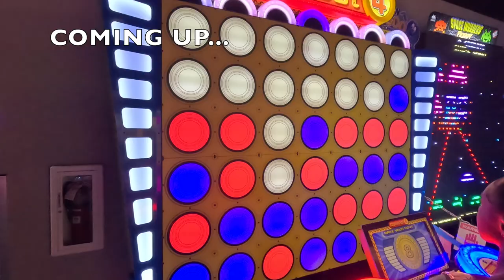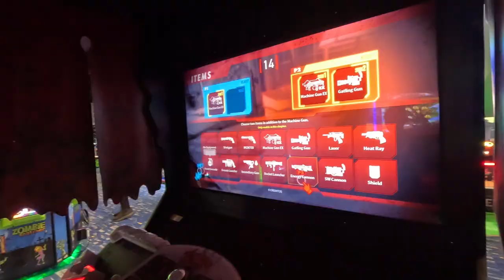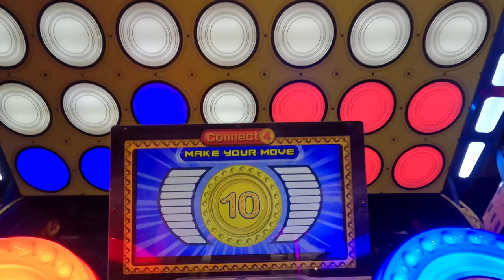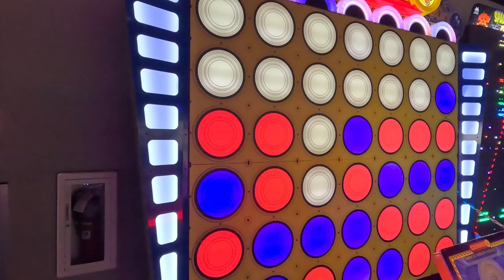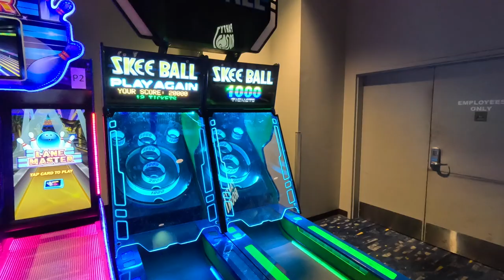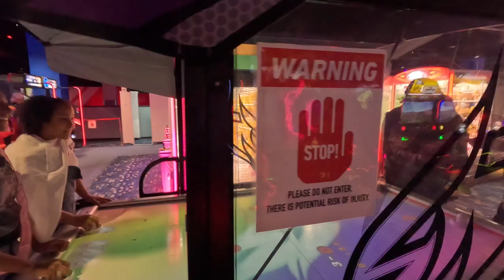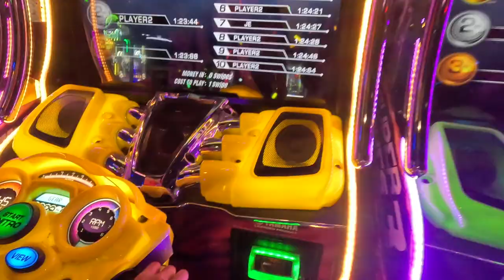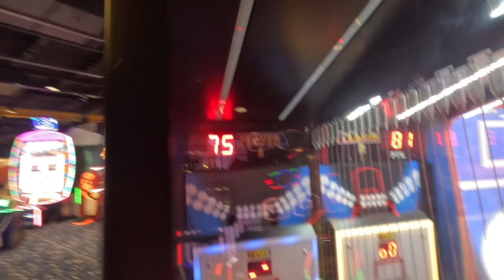We Played ALL Of The Arcade Games at Round 1 Arcade!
We made it to the BIGGEST ARCADE EVER at Round1 in Deptford Mall in New Jersey. This arcade is so big and so much fun they also have a bowling area and many claw machines to choose from.

HELP US REACH OUR GOAL TO 100K SUBSCIBERS

00:00 Introduction
01:03 intro
08:11 Birthday surprise
12:00 Kids VS Adults
21:47 Outro